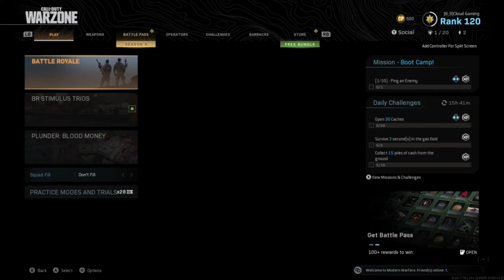THEY KILLED ME??? (Modern Warfare Gameplau)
THEY KILLED ME??? (Modern Warfare Gameplay)